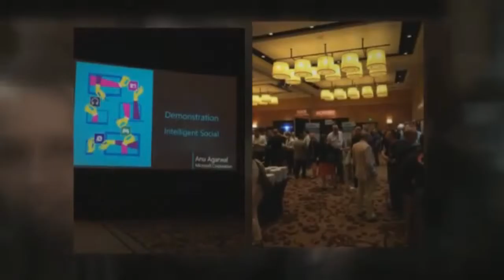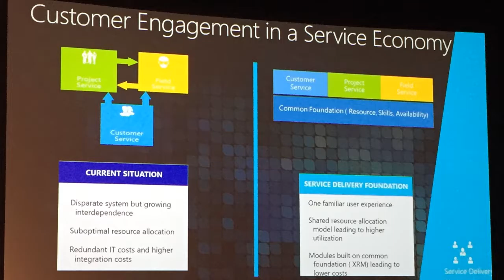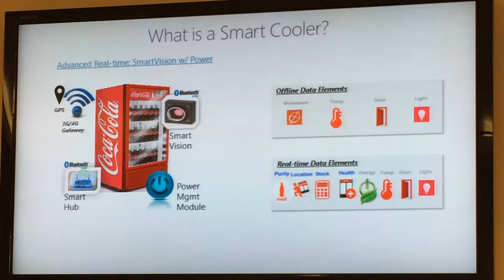Dynamics US Industry Summit 2016 Thank You Video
Barbara Giamanco Speaking at Dynamics US Industry Summit 2016 Thank You Video. Thank You